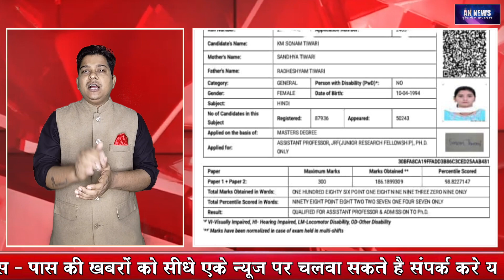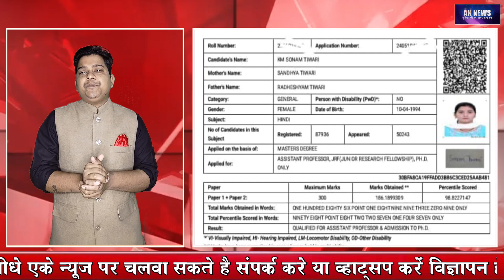net exam result:- प्रयागराज, गॉव नरवर चौकठा की रहने वाली सोनम तिवारी ने पास किया नेट का एग्जाम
प्रयागराज, गॉव नरवर चौकठा की रहने वाली
 सोनम तिवारी ने पास किया नेट का एग्जाम

Ak News Awaneesh is a news hub which provides you with comprehensive up-to-date news coverage from all over India and World. Get the latest top stories, Breaking Stories, live news ,current affairs, sports, business, entertainment, politics, astrology, spirituality, and many more here only on Ak News Awaneesh

Ak News Awaneesh is a popular Hindi News Channel Ak News Awaneesh from 22 Apr 2014.

The vision of the channel is "'Duniya ki har khabar aap tak' -the promise of keeping each individual ahead and informed. Ak News Awaneesh is best defined as a responsible channel with a fair and balanced approach that combines prompt reporting with insightful analysis of news and current affairs.

Ak News Awaneesh maintains the repute of being a people's channel. Its cutting edge formats